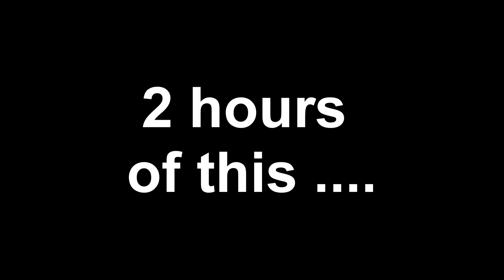MINECRAFT SURVIVAL ISLAND #3 (HARDCORE)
I love survival games, so lets play some HARDCORE minecraft, none of that easy stuff 😏😏.

I hope you all enjoy this little series, i don't know too much about this game so it should be a short playlist 😂